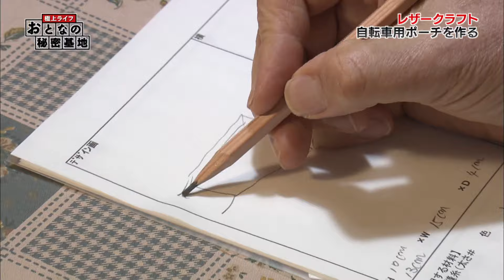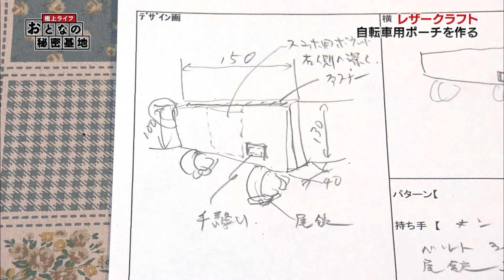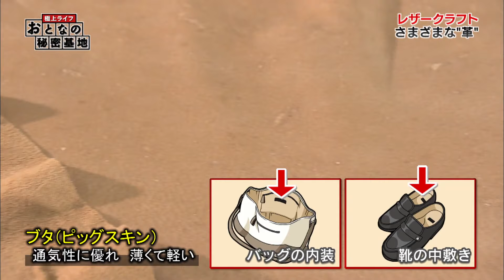極上ライフ おとなの秘密基地 レザークラフト（1）The Greatest Life : A Secret Base of Ladies and Gentlemen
今回は「レザークラフト」前編。
趣味のレザークラフトをするため岐阜県各務原市で住宅を購入。そこを工房にして自分好みの革製品をつくる男性を紹介します。